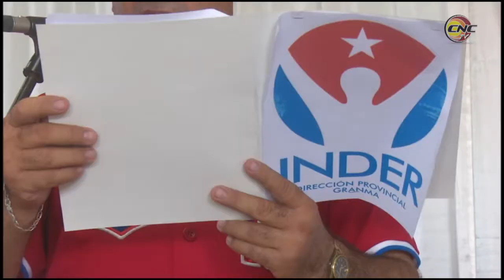Escuelas deportivas de la provincia reiniciaron el curso escolar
Las escuelas deportivas de la provincia reiniciaron el curso este 7 de septiembre el proceso docente educativo. A pesar de las limitaciones económicas que enfrenta el país, se garantizan las condiciones necesarias para asegurar  la continuidad del periodo lectivo.